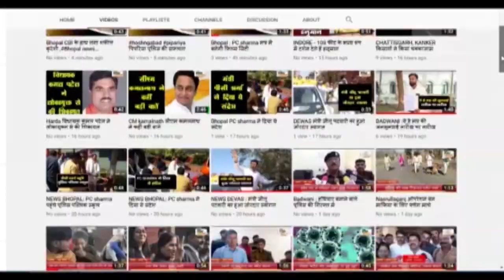बड़वानी : लॉक डाउन की सम्भावनाओ को सांसद ने किया खारिज कहा स्वास्थ व्यवस्थाएं कर ली गई है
शासन की गाइड लाइन को फॉलो करने की अपील की है जिससे लॉक डाउन जैसा फिर दंश न देखना पड़े
 इस समय देश सहित प्रदेश में स्वास्थ सेवाएं पूरी तरह से व्यवस्थित है ऐसी कोई संभावना नही बनेगी
           प्रदेश दो बार का लॉक डाउन झेल चुका है ऐसे में अब क्या तीसरी लहर में भी ये सम्भावनाए बनेगी